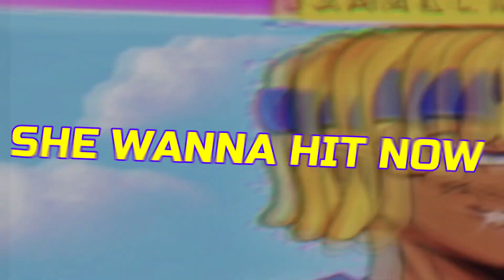Zoom! (Lyric Video) - Jamal.Killah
Official Lyric Video for “ Zoom! “ by Jamal.Killah

Artwork by KDA follow on IG @kda_artist
Lyric Video by aBnormal joY follow on IG @abnormaljoy

Lyrics:

Watch Killah get his cheddar up

Play by play, got feta huh?
We been stacking chips

Yea this checkers bitch
don’t play with us

This 4x4 might mess you up
Lapping niggas
No Lacking nigga
.44 might whack a nigga
When you Not expecting it

Plenty of scammers, hackers damm
00 might bum a check
5 percent no Uncle Sam
Digital digital might do the dash

Real nigga shit be so digital
Super hot I got subliminals too

Arm, arm, head, move
Run it, run it, move zoom

Dad bod got a phanny pack
Fuck her in phanny ahhh
I got plenty racks on dat
She put $20,000 on me

No, I don’t go down for free
She wanna be seen out wit me

No bitch I don’t gotta ring
Please respect my boundaries

(Okay go)

She wanna hit now
She wanna get down
She wanna bend down
(Ooo ooo)

Wanna be dicked down
Her and her friend now
Yea she so down with the TR00P
Ooo ooo
Ooo ooo
Off of the rip now
Classy, bougie, bad ooo ooo ooo